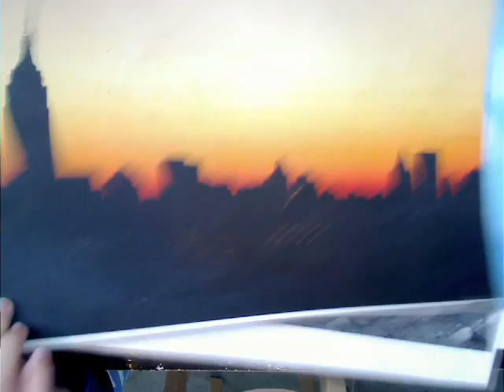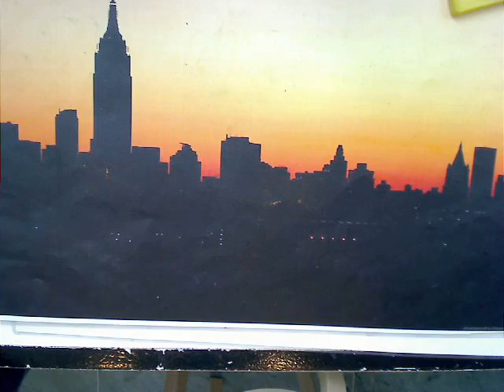invaders from space by ariel y m